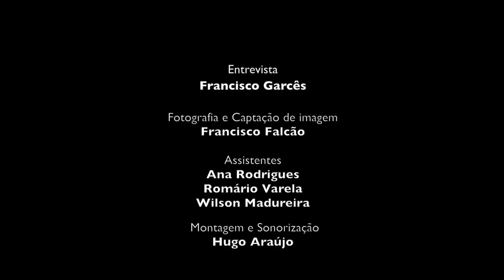Comerciantes de Arroios | AGACRI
Continuamos a vivenciar o comércio e os comerciantes de Arroios e, desta vez, fomos falar com a Dona Eugénia Salsinha da loja AGA-CRI, uma empresa familiar com 38 anos de existência especializada em moda para casamentos e outras cerimónias.

A Dona Eugénia Salsinha realça a colaboração com os Casamentos de Santo António, em Lisboa, como um projeto desafiante para esta casa da especialidade.